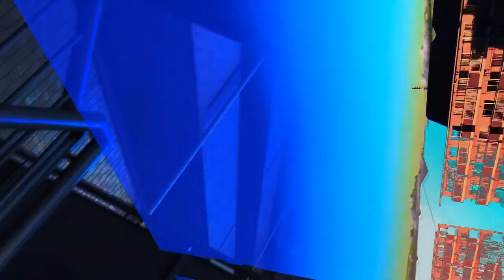Cross Arch - 870 (Pocket Rainbow DJ&VJ play)